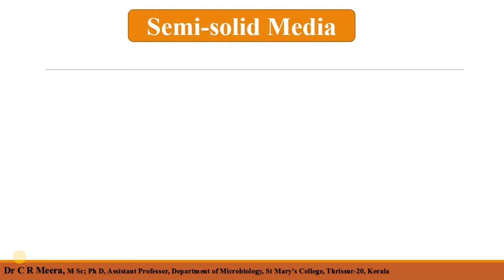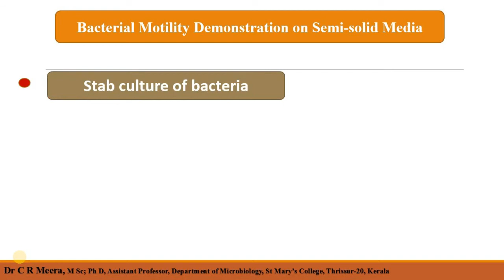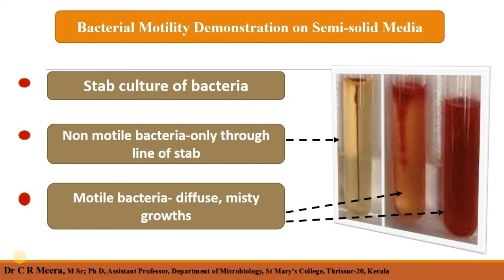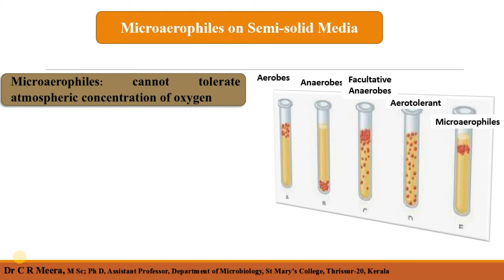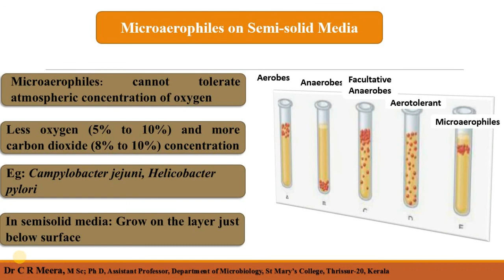CULTURE MEDIA_PART 2-Semi-solid Media- Dr C R Meera, M Sc; Ph D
This video describes semisolid media and its uses.